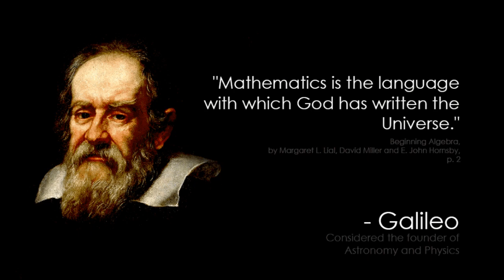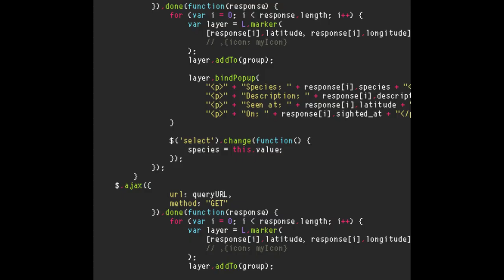is GOD Obsessed with MATH?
Most people hate math. For many, it’s the most frustrating subject in school, and memes love to remind us how “useless” it feels. But here’s the twist—while humans run from math, God seems to absolutely love it.

In this video, we explore why math is called the language of God, and how it shapes everything around us—from the Fibonacci patterns in flowers to the spiral of galaxies, from the golden ratio in beauty to the universal constants that hold reality together.

We’ll break down:

Why math is the foundation of the universe

The hidden beauty of symmetry, ratios, and equations

How black holes were discovered through math before telescopes ever saw them

Why embracing math makes you more logical and a better problem solver

This isn’t just a lecture—it’s a curious dive into the blueprint of creation itself. If you’ve ever asked “Why does math matter?” or “Why does the universe feel so perfectly designed?” — this video is for you.